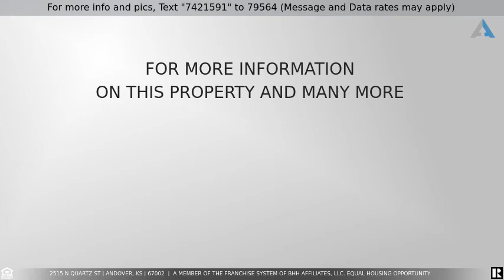Priced at $375,000 - 2515 N Quartz St, Andover, KS 67002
Better than new home in Andover’s very desirable Cornerstone neighborhood! Get all the benefits of a new home without having the out of pocket expenses of landscaping, sod, sprinkler, fencing, curtains, and blinds. This home is truly move-in ready. Close to schools, easy access to the turnpike, K-96, and still tucked into the back in a quiet neighborhood with walking paths, playgrounds, and community pool. The open concept and huge kitchen island with granite countertops is perfect for entertaining. Off the dining room is a spacious, covered, composite deck that extends your living area outdoors. Gas fireplace with beautiful floor to ceiling stacked stone in the living room. The master suite is on the back of the home and has tons of privacy from the tree lined backyard. Master bath features a gorgeous tiled shower, dual sinks, vanity, toilet closet, and walk-in closet that opens up to the laundry room for easy access. Three bedrooms on the main floor with a split bedroom floor plan give you privacy. The stairway has huge windows for tons of natural light both on the main floor and in the fully finished, walk out basement. The flexible living space gives you options for a game room, rec room, and bar area with already completed wet bar. Two additional, spacious bedrooms and a full bath still leave room for ample storage. The basement walks out onto an extended concrete patio with a fully fenced back yard that has tons of privacy with the tree line behind it. Irrigation well and sprinkler system make maintenance and breeze. Don’t miss out on this home.